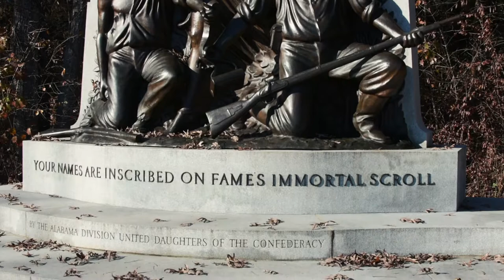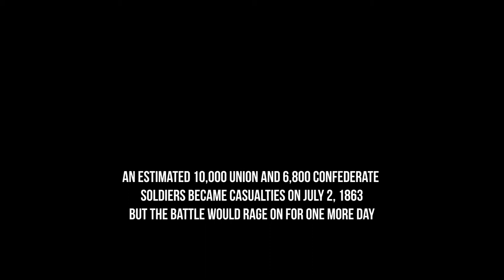Gettysburg 2017: Little Round Top and Sickle's Salient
I spent a weekend in Gettysburg in early November 2017 and decided to make a video blog documenting the trip. In this installment, I explore key sites of the fight on July 2, 1863: Little Round Top, the Wheatfield, Peach Orchard, and Cemetery Ridge. Longstreet's attack on the Union left flank at Gettysburg is probably one of the most famous of the war. It was only quick action by Union commanders that saved the day.